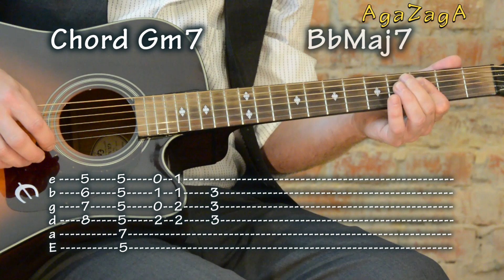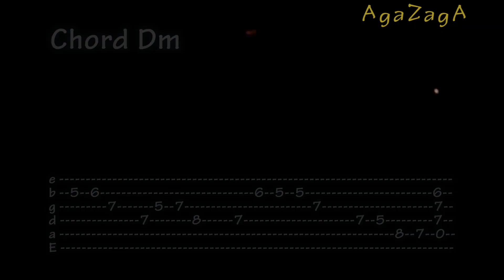Careless Whisper - Guitar Tabs and Chords, como tocar, レッスン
Cover for an music education and fun purpose. Including Tabs and Chords.